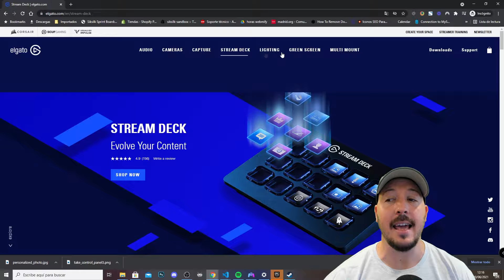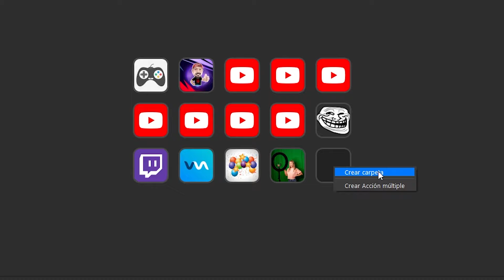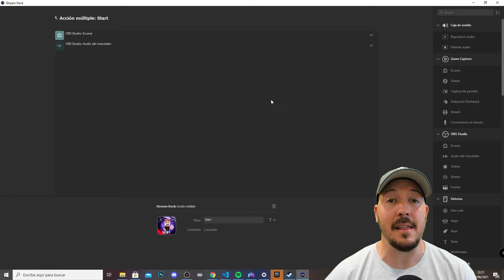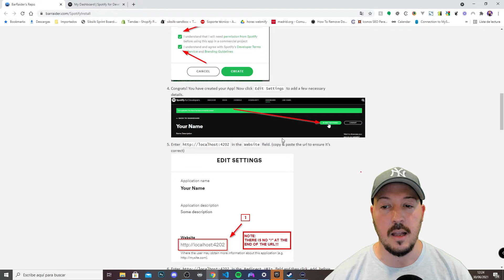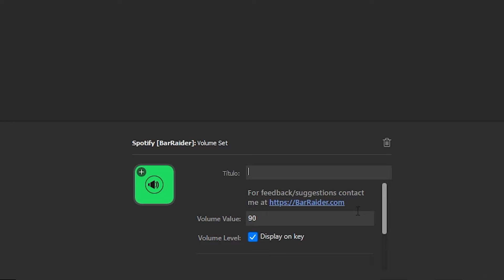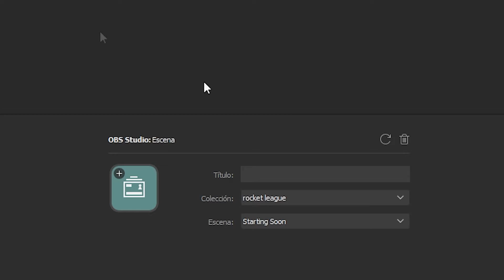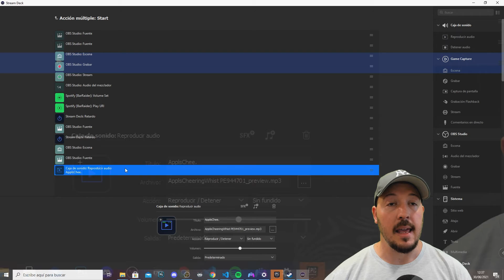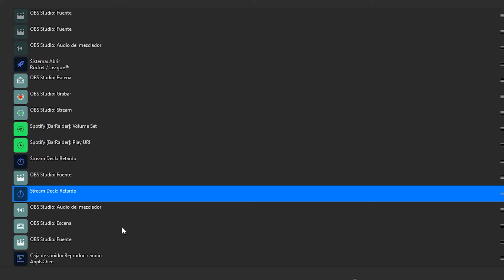🔥 Que puede HACER Elgato STREAM DECK? 🚀 Te ENSEÑO a manejar el Stream Deck como un PROFESIONAL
⭐ Si tienes Elgato STREAM DECK o tienes pensado comprarlo has llegado al sitio correcto ya que te voy a enseñar a sacarle PARTIDO desde 0 para que puedas realizar unos streaming PROFESIONALES pulsando sólo un botón. Disfruta del vídeo y si tienes alguna duda DÉJAME UN COMENTARIO que te responderé lo antes posible.

Muy buenas culebras, me apetecía mucho traeros este vídeo ya que desde que me compré el stream deck de Elgato mis streamings tienen mucha más calidad y me resulta muchísimo más sencillo manejar todo lo relacionado con mis directos.

DOMINA el Stream Deck de Elgato y sácale el máximo partido a tu streaming con esta gran herramienta MULTITAREA que te va a ayudar mucho SIMPLIFICAR tus streams y a darle un toque mucho más PRO en 10 minutos aprox.

Descubre como configurar ELGATO stream deck en Streamlabs OBS ya que puede ser algo complejo si no los has hecho nunca pero para eso ha venido el tito Perno a solucionarte la vaina y ayudarte a sacarle partido a stream deck elgato.A

Sin duda el streamdeck de Elgato es de la mejores herramientas para mejorar tu stream ya que puedes controlar todo lo relacionado con tu directo pulsando un botón sin necesidad de perder el foco sobre lo que estás haciendo.

 *APRENDE como CONFIGURAR ELGATO STREAM DECK en StreamLabs OBS*

MAPA DEL TIEMPO DEL VÍDEO

Intro - 00:00
Descarga software para PC - 01:24
Primeros pasos con la herramienta - 02:04
Configurando nuestro slot para arrancar streaming - 02:45
Como crear acción múltiple en Stream Deck - 03:10
Instalar y configurar plugin de Spotify en Stream Deck - 04:45
Configurar un retardo y añadir funciones especiales - 07:10
Como lanzar una aplicación desde Stream Deck - 09:57
Resumen y despedida - 11:30